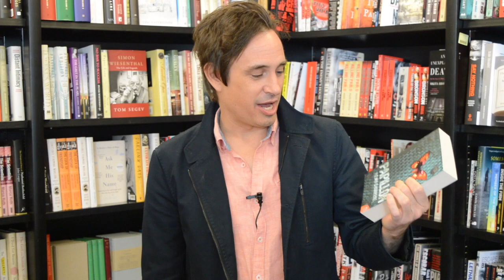Shelfie with Trent Dalton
An absolutely joyous Shelfie here from Trent Dalton who introduces his own novel, full of heart and soul, before sharing three books that inspired his own writing, each of which tells us a little more about him. Enjoy.